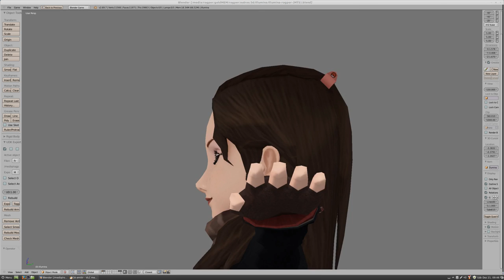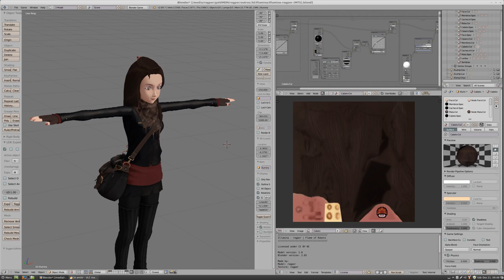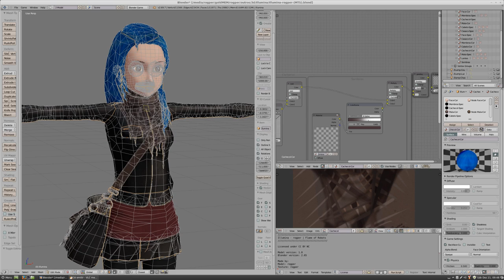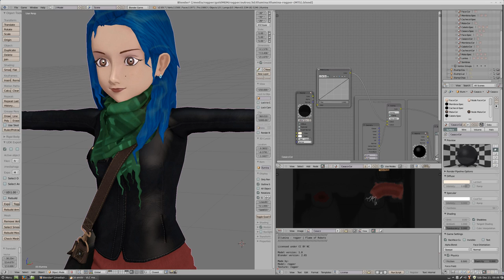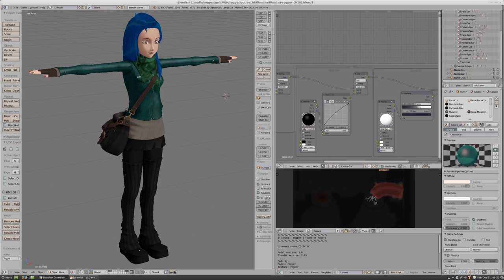Illumina by rogper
I've made a HQ model of a girl, intended for the blender game engine and it's now available on blendswap(dot)com. Her name is Illumina Pureheart and was made according the high standard specifications of the AAA game industry.
I've featured on her my 12 years of blender expertise and my 4 years of field work. Although you may consider she displays a somehow radical geometry in some areas, it were studied to give good results wile maintaining a low poly count.
It's made of near 20000 triangles and 6 UV textures. Shading is fully controllable trough compositor nodes with individual balance and colour control for diverse channels such as diffuse and specular.

Soundtrack on the video is from "Nonsense Wind" which you can find on Jamendo(dot)com